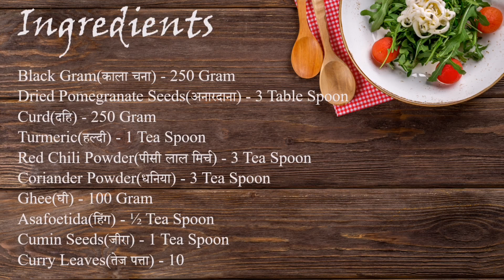Jaisalmeri Kala chana recipe जैसलमेरी काला चना रैसिपि|Superfast &easy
Hello and welcome viewers to my channel chatakra corner. Today we are going to make easy Jaisalmeri chana recipe. Try this recipe at your home and I am sure you will love it. Thankyou.

Ingredients:-
Black Gram(काला चना) - 250 Gram
Dried Pomegranate Seeds(अनारदाना) - 3 Table Spoon
Curd(दहि) - 250 Gram
Turmeric(हल्दी) - 1 Tea Spoon
Red Chili Powder(पीसी लाल मिर्च) - 3 Tea Spoon
Coriander Powder(धनिया) - 3 Tea Spoon
Ghee(घी) - 100 Gram
Asafoetida(हिंग) - ½ Tea Spoon
Cumin Seeds(जीरा) - 1 Tea Spoon
Curry Leaves(तेज पत्ता) - 10
Wheat flour(गहू का आटा) - 2 Table Spoon
Salt To Taste(नमक स्वाद अनुसार)
Sugar(चीनी) - 4 Table Spoon
Garam Masala(गरम मसाला) - 1 Tea Spoon
Dried Mango Powder (आमचूर)- 1 Tea Spoon